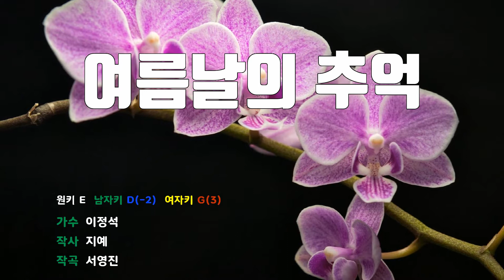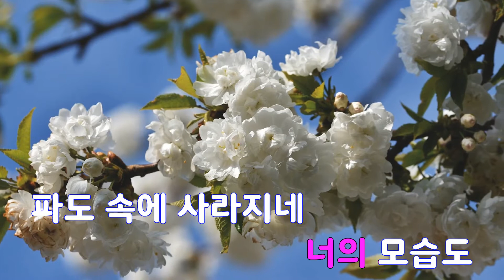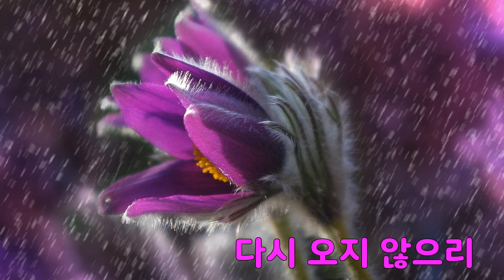[은성 반주기] 여름날의추억 - 이정석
여름날의추억 - 이정석
작사 ː 지예, 작곡 ː 서영진